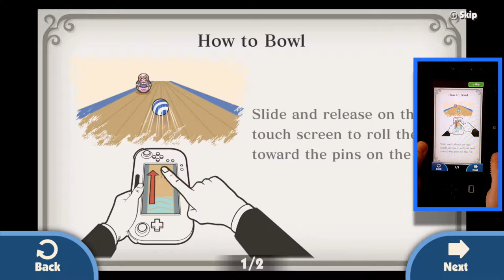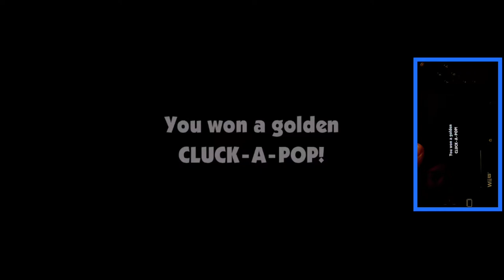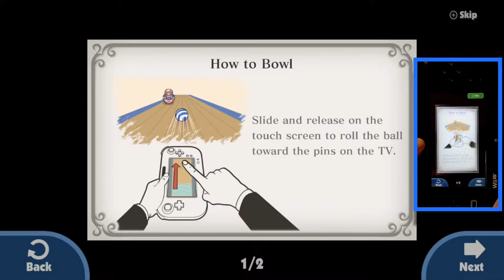Wii U eShop Closing Get This One - Game & Wario Motion Control Bowling on the Nintendo Wii U 2013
Here is one of the mini-games in Game & Wario by Nintendo that lets you pick up challenging pin combinations or play a regular game! You have to flick then tilt the Gamepad to score. It takes touch and motion control and the Wii U Gamepad responds very well!

Game and Wario is a game that was released on the Wii U console in 2013. It is a party game that features a collection of mini-games, each with its own unique gameplay and objectives.

The game takes place in Diamond City, where players control various characters from the WarioWare series, including Wario himself. The main objective of the game is to complete each mini-game and earn as many points as possible.

There are 16 mini-games in total, each with its own distinct style and gameplay. Some examples include "Arrow," which involves using the Wii U GamePad to aim and shoot arrows at targets, and "Gamer," which is a series of mini-games that parody classic video games.

One of the unique features of Game and Wario is its use of the Wii U GamePad. In some mini-games, the GamePad is used as a controller, while in others, it is used as a second screen to provide additional gameplay or to hide information from other players. The game also features multiplayer modes that allow up to five players to compete against each other.

In addition to the main mini-games, there are also unlockable challenges and modes that add to the game's replayability. The game also features colorful and quirky graphics that add to its fun and whimsical atmosphere.

Overall, Game and Wario is a fun and engaging party game that offers a variety of unique mini-games and gameplay experiences. With its use of the Wii U GamePad and multiplayer modes, it is a great choice for groups of friends or families looking for a fun and entertaining gaming experience.